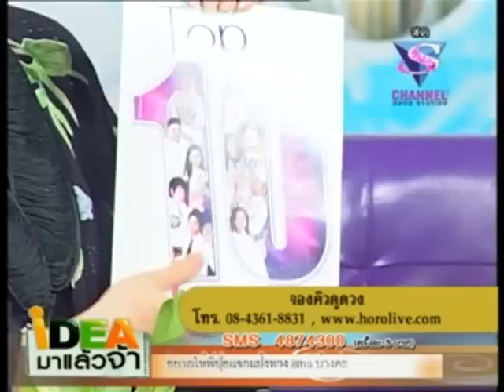ไอเดียมาแล้วจ้า - อ.แพท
รายการไอเดียมาแล้วจ้า อาทิตย์นี้ร่วมพูดคุยกับ อ.แพทหมอดูคนดัง จากการแข่งขัน ศึกชิงเจ้าหมอดู Season 2 อ. แพท ลูกแก้วเทพเจ้าไอยคุปต์